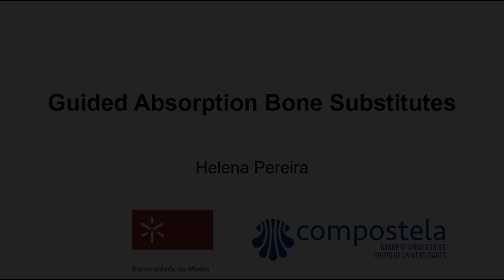Guided Absorption Bone Substitutes - Helena Pereira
This pitch was granted the third prize in the VI Research Pitches Contest of the Compostela Group of Universities (CGU).

The full title of the pitch - Guided Absorption Bone Substitutes.
The name and surname of the researcher - Helena Pereira.
Programme - PhD programme Leaders for Technical Industries at the University of Minho.
Research's academic field - Biomedical engineering.